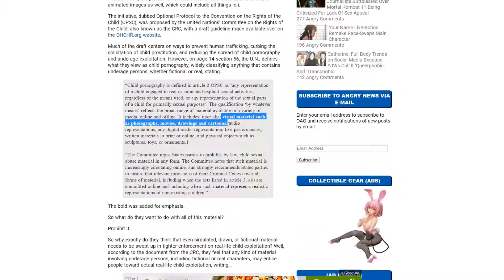Beat Saber Pomf Pomf Kimochi (Nyanners Parody) Full Combo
This song...

Hopefully I don't get banned for this.

If you want to come see me play Beat Saber more check out my Twitch linked bellow.